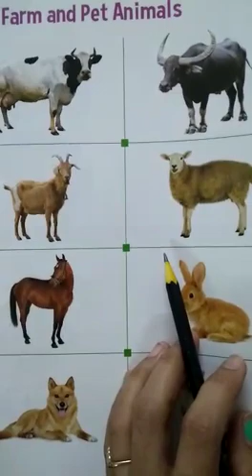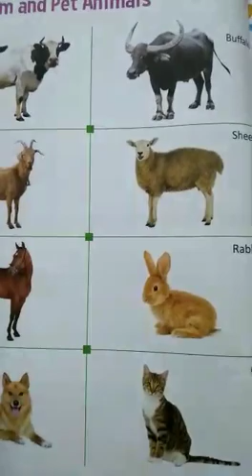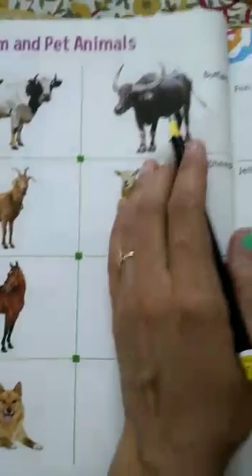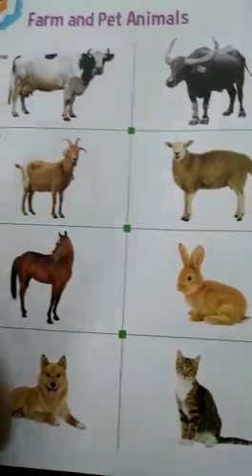gk book reading 2nd day work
Video from Sonia Sharma